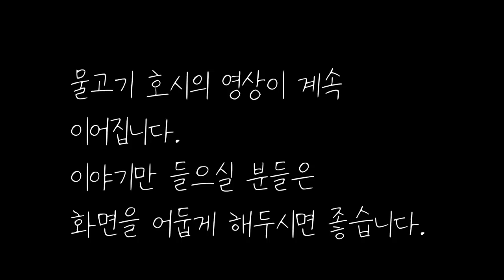🌜중간광고 없는 옛날이야기 1시간 🌛 대접받는 남편 등 2편 1시간 연속, 잠자리동화,꿀잠동화,오디오북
옛날 이야기를 각색, 재구성하여 낭독하였습니다.

0:00 인트로
0:06 대접받는 남편
26:25 지하국대적 소탕기
58:44  이야기 해설과 교훈 +BGM

옛날이야기는 우리 인간의 본성과 삶의 의미를 담고 있습니다. 우리가 겪는 문제와 갈등, 승리와 실패, 희생과 사랑과 같은 인간적인 주제들을 다루고 있기 때문입니다. 그리고 그러한 주제와 의미를 바탕으로 펼쳐지는 이야기를 통해서 우리는 옛 조상님의 삶의 모습을 살펴볼 수 있고 우리들이 살아가는 삶의 모습 또한 비춰 볼 수 있습니다. 또한 이야기 속 등장 인물들의 모습 속에서 나와 비슷한 점이나 내가 닮고 싶은 점 등을 찾아가며 이야기를 들으면 더 큰 재미를 느낄 수 있으니 이러한 점들이 오랫동안 우리 문화에서 옛날이야기가 사랑받고 전해져오는 이유일 것입니다.